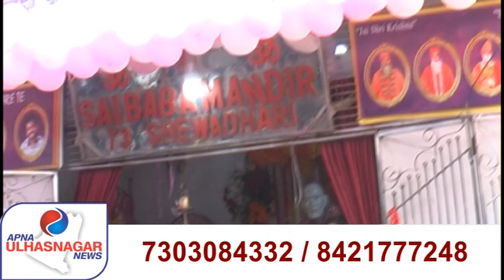25 2 2019 APNA ULHASNAR NEWS F